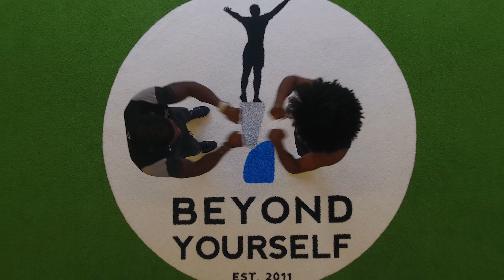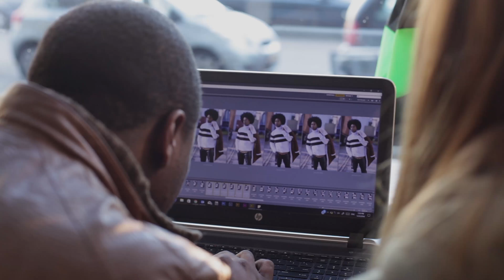Omri AlphA - Chasing The Dream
Omri Tindal - Chasing The Dream

Description:
People like to talk about where they came from, what they want and have achieved. Me, I like to share where I am heading, what that in vision is and what I need to do to achieve it. If not only just to push myself.

Credits:
Filmed and edited by SLR Visuals
Styling: Esmee Wiegand Styling
PR: Freckles
Management: Joost Productions
Special thanks: Beyond Yourself (Iwan Redan)

-2017-